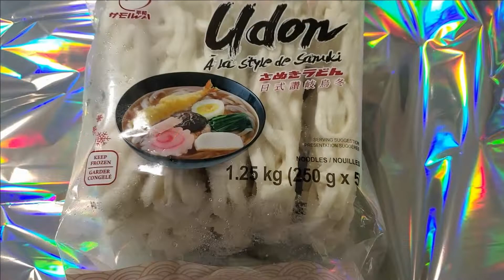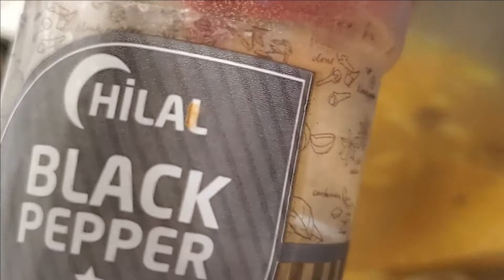How do I make Extremely spicy curry udon?one meal a day cooking[매운카레우동]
This is a fusion dish made using Korean curry with Japanese Udon noodles .
As always, we prefer spicy to make it spicy.
It's really spicy.
If you don't like the spiciness, I recommend not adding pepper.
If you like water, you can add more